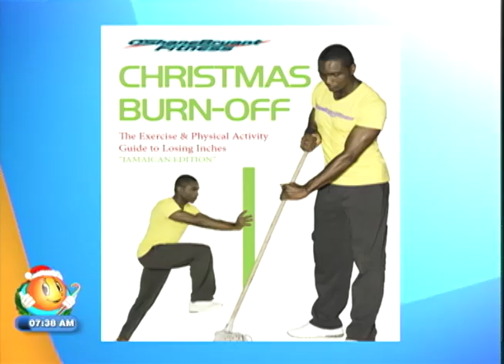Off The Shelf - TVJ Smile Jamaica - December 27 2017